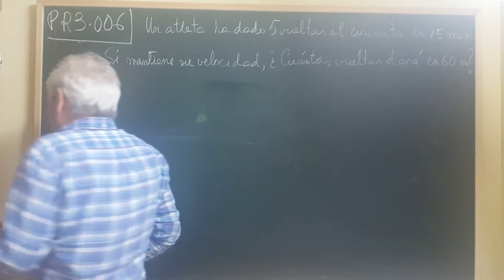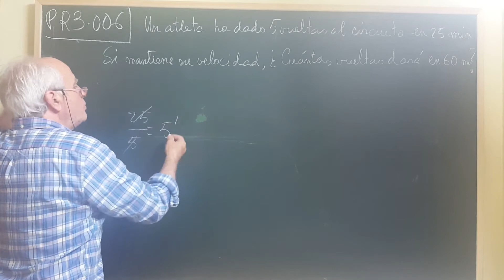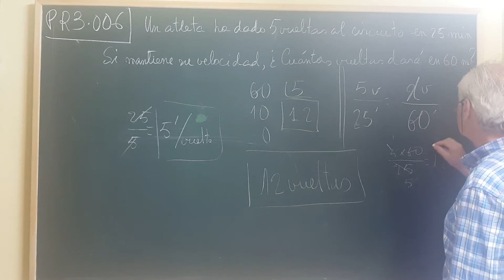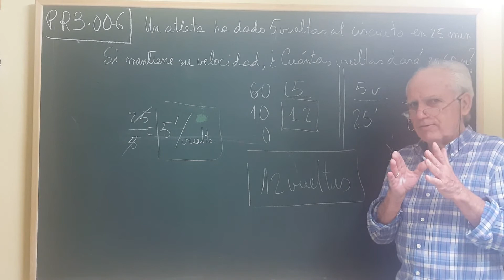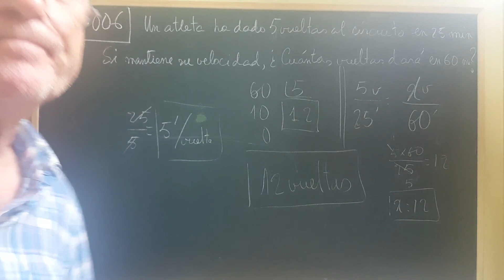PR3·006 ... PISTA DE ATLETISMO (Prob)